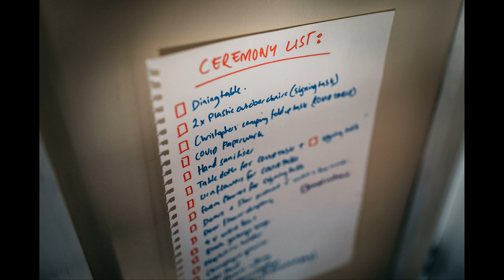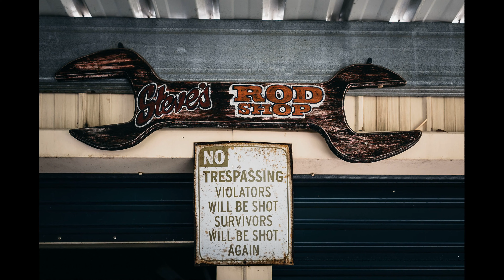Johanna + Sam's Wedding - Rhododendron Gardens